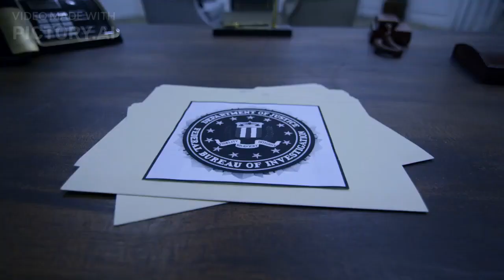long island serial killer | Rex Heuermann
gilgo beach serial killer suspect heuermann arrested for 3 first degree murders.